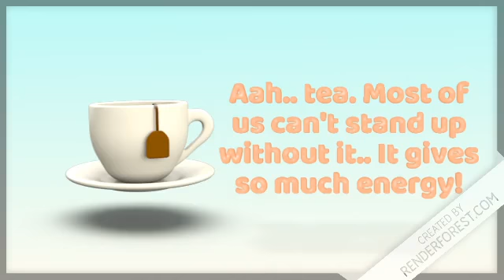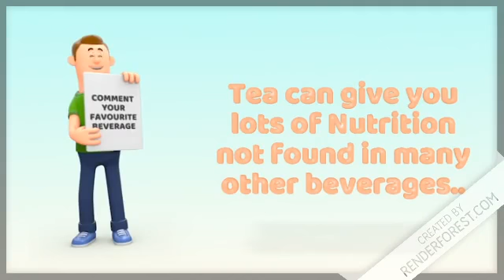Tea -The Healthy Drug || Origin,Benefits || RiddleIQ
Why is Tea healthy?
Is it good?
Will it help?

Tune in!